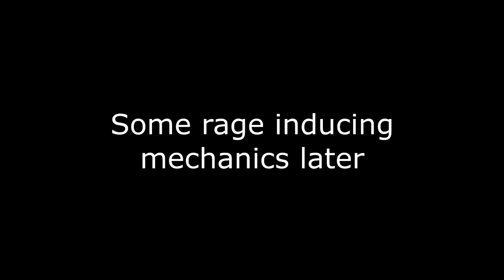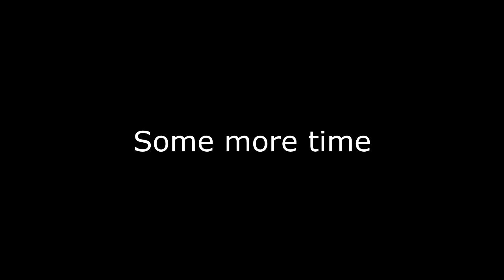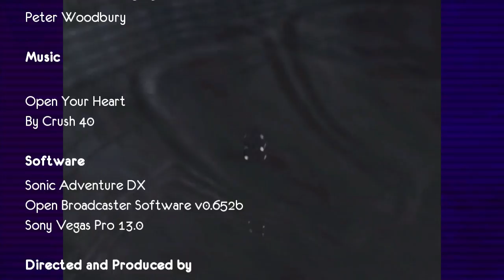TigerTails Gaming plays: Sonic Adventure DX ep 24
Who in the nine hells thought that putting a scavenger hunt into a Sonic game was a good idea. And this is only the second one... Follow Xavier as he attempts to complete Sonic Adventure DX: Scavenger Hunt edition.

Google+: TigerTails Entertainment, TigerTails Gaming, TigerTails Radio
Join TK Tiger, Felis, Xavier, Hedgie and Angel Darksong at TigerTails Radio every Monday from 8pm (GMT) for our live radio broadcasts, where we will have gaming chat, news, TV talk, plus anything else that we stumble upon.